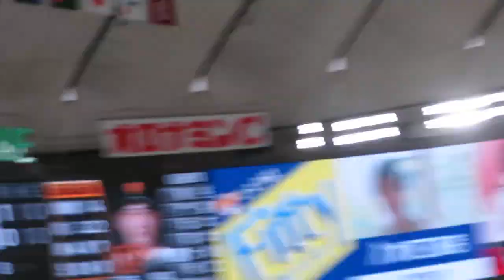【広島カープ 堂林翔太】 2️⃣回ソロホームラン炸裂💪外野ビジター宮島さん熱唱🎵わっしょい❗わっしょい❗今日もカープは勝っち勝ち❗ 対 対読売ジャイアンツ 2023.9.23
撮影が途中からですいません😣💦⤵️